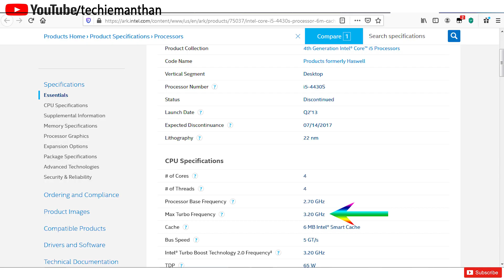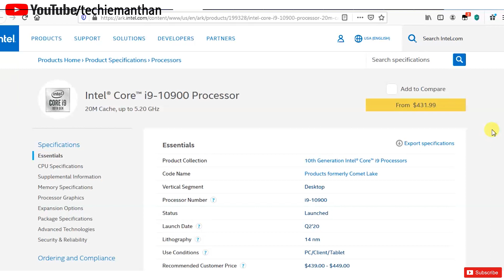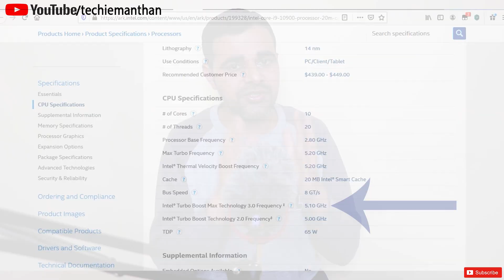Intel Turbo Boost Technology Explained in Hindi.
hello dosto ,is video mai mene apko btaya hai ki humare intel k processor main ye Intel Turbo Boost Technology kya hoti hai or iska kam mya hota hai or ye ye kaise kam karte hain or iska fayda kya hota hain or sath main mene is video main ye be btaya hai ki Intel Turbo Boost Technology 2.0 or Intel Turbo Boost Technology 3.0 main kya anter hota hai to ye sab janne k liye video  ko last tak daikhen or sath mai channel ko subscribe karna mat bhule taki ap is tarah ki or knowledgefull video ko miss na kar paye or sath mai bell icon pe click kre taki apke pas notification a jaye or ap jo knowledge lekar apni jindgi ko assan bna saken, danyawad.